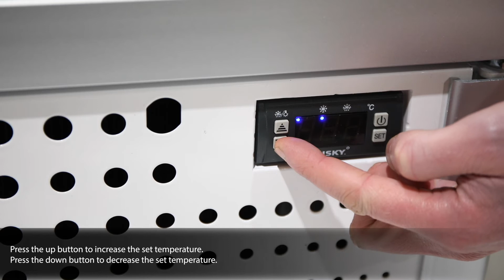Husky Glass Door Fridge, Freezer and Bar Fridge Temperature Changing Guide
Setting the temperature